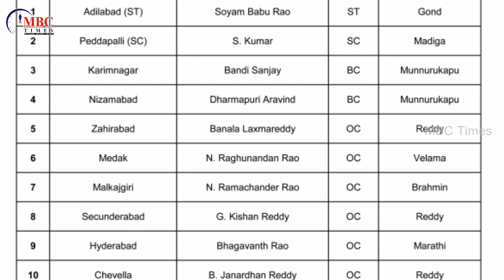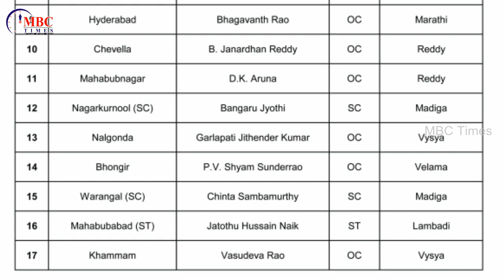Telangana State BJP MP's Candidates List 2019 | PM Narendra Modi | MBC Times